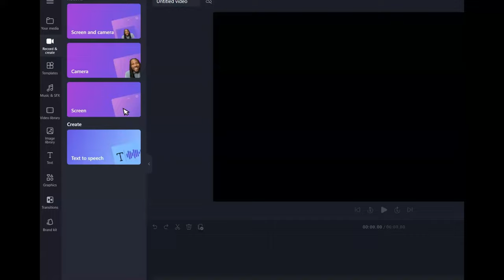206 Miss Universe Game Preliminary Group C